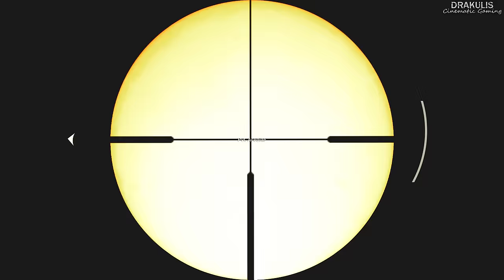Operation Overlord (Retaking Marigny Town) Call of Duty WW2 - 4K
Night before 1st Infantry attacks Marigny's heart, Daniels has a haunting
dream from his childhood again, which keeps him awake. Zussman is awake as well, wanting to prove himself to Pierson who considers him unfit for battle. Daniels tells Zussman the background of his constant dream - when he was young, he let his brother Paul down by failing to kill a wolf who had attacked him, leaving Paul with severe wounds.

The next day, during the ongoing battle for Marigny, Pierson, Daniels, Zussman, Stiles and Aiello are part of the attack to the German stronghold, the local church, from the back, while Turner and the other part of the platoon plan to retake the town square. The platoon eliminates German defenses guarding the church, including a deadly halftrack armed with a machine gun turret, and repel a heavy counterattack. However, upon breaking into the church, they find it deserted, with only ammo supplies left behind. This turns out to be an ambush plan, after which German forces attack again, led by a flamethrower trooper. After the platoon clears the inside of the church, Daniels opens the front gate to see that there are anti-aircraft guns beyond the square, downing US air support.

Pierson orders Aiello and Zussman to eliminate the guns, while him, Daniels and Stiles climb the church bell tower to provide sniper support. They manage to disable two guns before Turner comes to assist them with more infantry. When the Germans realize there are US snipers in the church killing their troops, they turn the last gun to the bell tower and open fire, hitting it with massive explosions. While Stiles, Pierson and Daniels run to the ladder to escape, other two men are killed: one is split in half by an anti-aircraft shell while trying to assist Daniels, and the other, Jones, despite Daniels' best efforts to save him, falls to death. The shelling of the bell tower detaches two bells from the top of it, which pierce through floors, and Daniels barely manages to escape from them falling on him. When everyone is finally out of the church, the bell tower is entirely destroyed and it falls just feet next to the squad. Pierson unleashes his anger to Daniels, blaming him for arguably avoidable deaths of two of his men.

They then set up a defensive position in the ruins of the bell tower, and keep off German reinforcements coming from the town square. In the meantime the rest of the platoon takes out the final AA gun, which makes the skies clear for the air force to engage. Daniels throws a red smoke to the square to signal the air support. The bombs are dropped, and although Daniels is knocked out by the bombing, he survives and reunites with Zussman and Turner, while all the Wehrmacht reinforcements are killed and Marigny is safe.